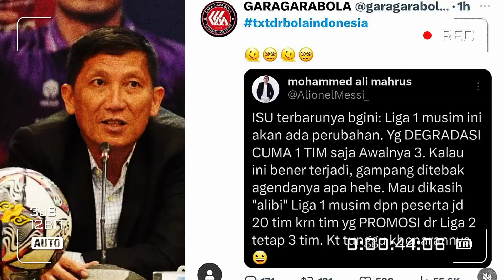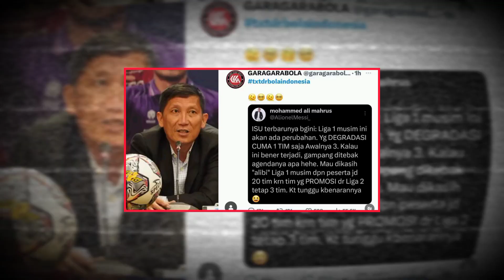REAKSI GEMBIRA YULI SUMPIL! Saat PT Lib Ubah Peraturan Yang Bikin Arema FC Tak Akan Degradasi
Ada kabar yang beredar bahwa liga 1 kembali melakukan perubahan regulasi yang berencana akan ada 20 klub peserta liga 1 musim depan.

Dengan itu PT lib hanya menerapkan 1 klub liga satu saja yang terdegradasi dan menambah 3 klub promosi dari liga 2.

Melihat rumor tersebut pun menjadi perbincangan hebat bagi pecinta sepakbola tanah air, karena kita ketahui pasti ada klub yang di untung oleh rumor tersebut.

Kalou melihat tim yang berada di zona degradasi seperti Arema FC Persikabo dan Bhayangkara FC. Tentu saja jika klasemen tidak berubah makan Arema FC dan Persikabo berada di zona Aman dan Bhayangkara FC saja yang terkena degradasi.

Dengan itu berarti Arema FC aman dari degradasi dan kembali pentas di liga 1, pastinya melihat rumor tersebut Aremania dan pentolannya seperti Yuli Sumpil sangat gembira karena Arema FC bisa di pastikan aman dan tidak di degradasi